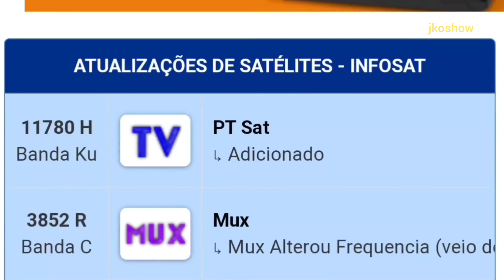O Canal de Televisão do PT - Partido dos Trabalhadores já está no Ar. 📺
Veja com sintonizar o Canal de TV do PT.